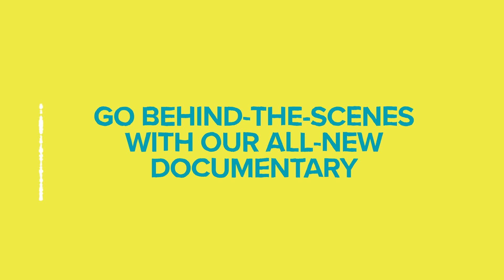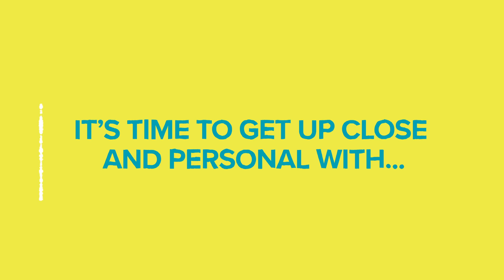CHICKEN GIRLS: THE DOCUSERIES | Official Trailer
Get a sneak peek behind the scenes of Chicken Girls.

Rhyme and her friends — known by their 'ship name, “The Chicken Girls” — have been dancing together forever. But as they enter high school, everything begins to change. They’ll have to survive boy drama, mean girls, and new interests that threaten to tear the girls apart.